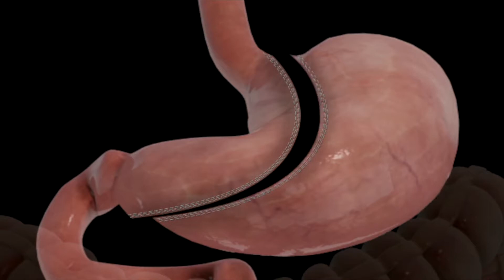Adipositaszentrum Wangen - Operative Methoden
Bei dem Krankheitsbild der Adipositas handelt es sich um eine chronische Krankheit, die mit eingeschränkter Lebensqualität und einem hohen Risiko für Folgeerkrankungen, wie z. B. Diabetes mellitus und Bluthochdruck einhergeht.

Die Adipositas- bzw. metabolische Chirurgie hat mittlerweile im Behandlungskonzept der Adipositas einen festen Stellenwert. Sie führt nach der Gewichtsabnahme auch langfristig zu einer Stabilisierung des Gewichtes und trägt maßgeblich zu einer Heilung bzw. positiven Beeinflussung der Folgeerkrankungen bei. Außerdem werden Lebensqualität und das Selbstwertgefühl gesteigert.